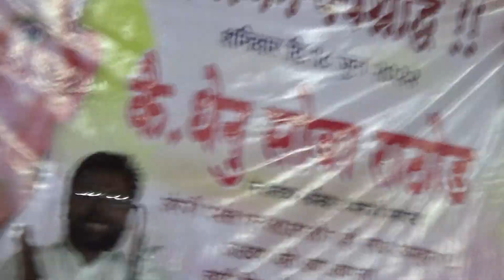BHATUMRA Thanda Bhajan mandali Vithal Rathod 8329727861 please subscribe all india Banjara